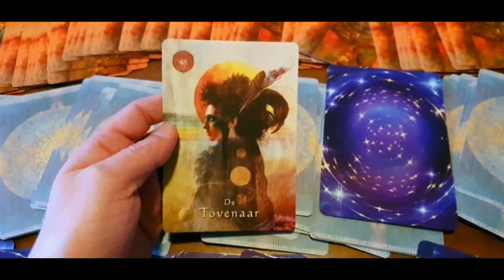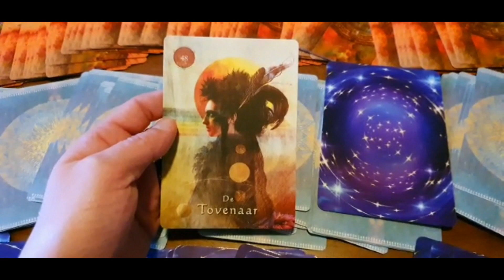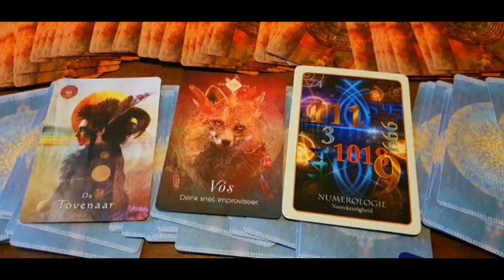Open Orakel Dag Kaart Reading 3 November 2021 - Medium Leroy Van Loorbeek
Hoi.
3 November 2021.

Warme groet,
Medium Leroy